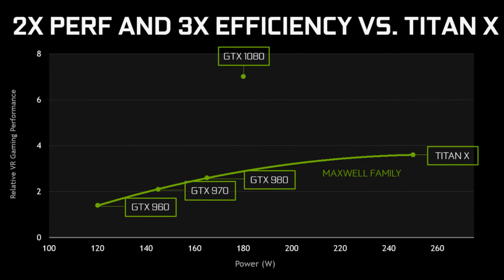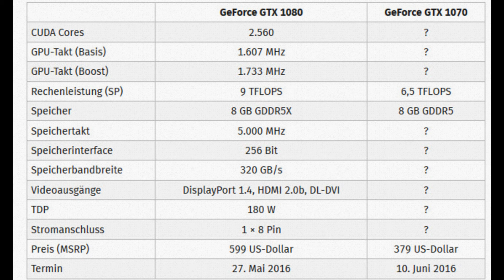new GeForce GTX 1080 from Nvidia - faster than GTX 980 SLI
GTX 1080 schneller als GTX 980 SLI, 1070 gleich schnell wie 980 Ti

Die 7,2 Milliarden Transistoren schwere GP104-GPU kommt mit einer TDP von 180 Watt daher. Die GeForce GTX 1080 soll laut Nvidia etwa 20 Prozent schneller als eine GeForce GTX Titan X und 70 Prozent schneller als die GeForce GTX 980 arbeiten. Nvidia spricht davon, dass die GeForce GTX 1080 gar zwei GeForce-GTX-980-Beschleunigern im SLI-Modus überlegen sein soll.

2.560 Shadereinheiten gibt Nvidia für die neue Karte an. Darüber hinaus sorgt unter anderem der erstmalige Einsatz von GDDR5X-Speicher von Micron, der mit 5.000 MHz arbeitet, für einen Geschwindigkeitsschub. Klassischer GDDR5-Speicher taktet mit maximal 3.500 MHz. Die Kapazität beträgt acht Gigabyte. Die Rohleistung ist mit neun Teraflops angegeben. Weitere technische Details zur ersten Desktop-Umsetzung von Pascal gibt es nicht, jedoch noch einen Hinweis zu den Taktraten.

Diese scheinen zumindest nach Übertaktung extrem hoch zu sein. So zeigte Nvidia eine luftgekühlte GeForce GTX 1080, deren GP104-GPU mit 2.114 MHz und deren GDDR5X-Speicher mit 5.508 MHz arbeitet. Der Takt der Referenzkarte liegt darunter – mit 1.733 MHz rechnet die GPU maximal, den Speicher gibt Nvidia mit 5.000 MHz an.

Quelle : ComputerBase.de